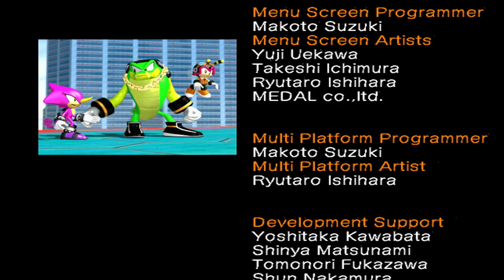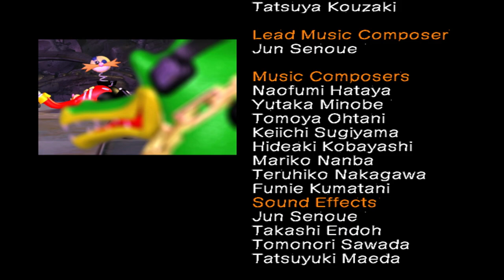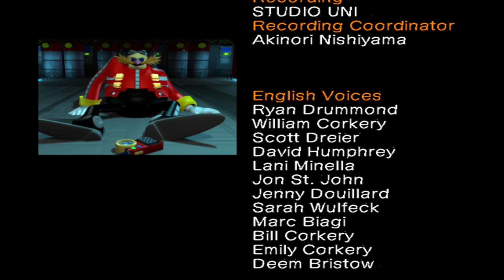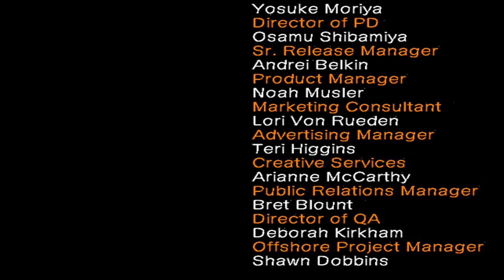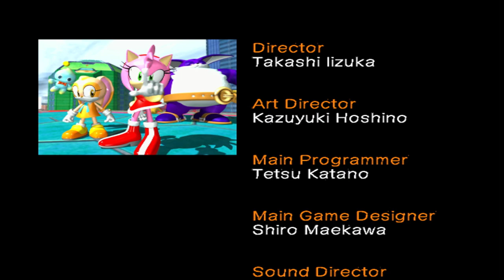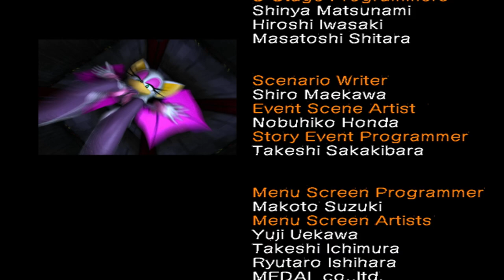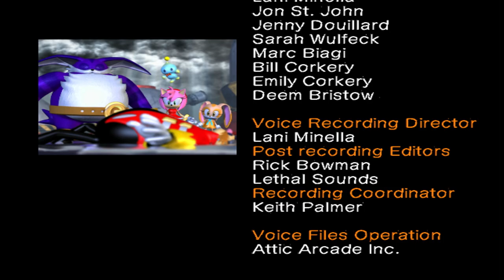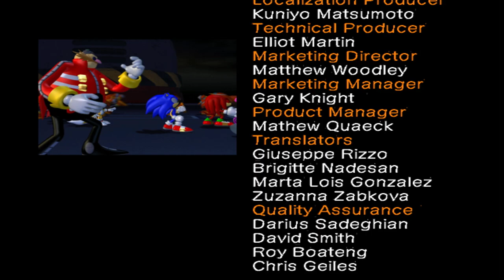I showed them WHAT IM MADE OF!!! (🔴Stream 5) Sonic Heroes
Dual plays SONIC HEROES